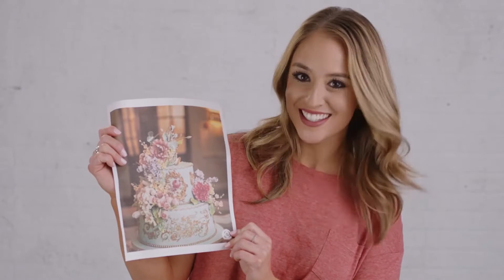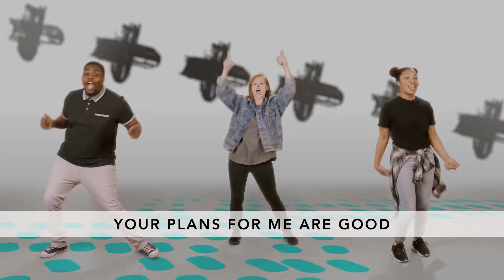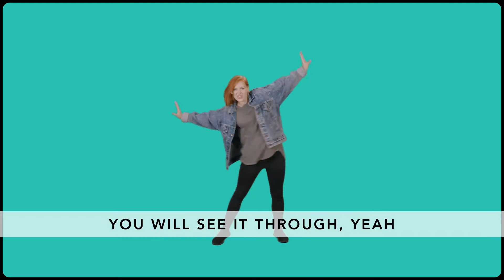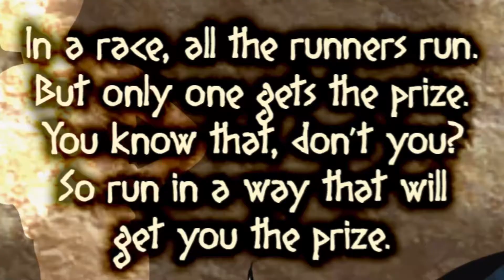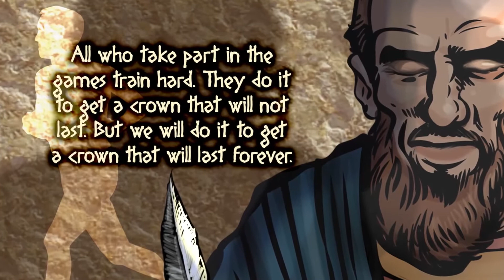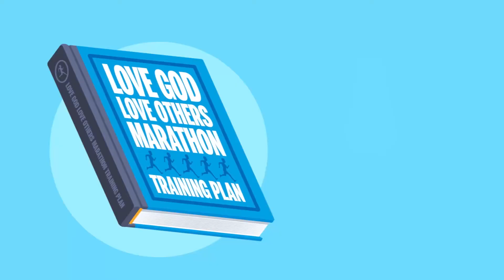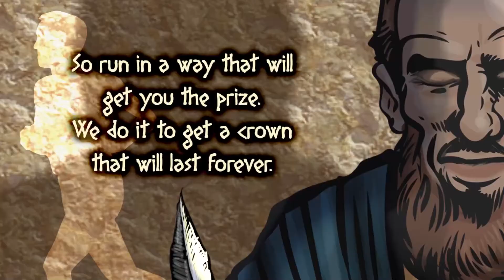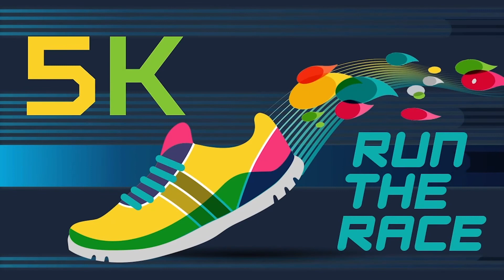CKids - K-3rd Grade - Online Experience - 5/2/2021